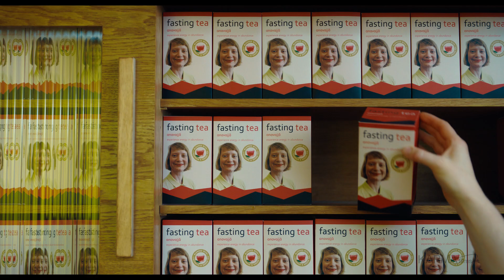CLUB ZERO | Tráiler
SINOPSIS: La profesora Novak se une al equipo de docentes de un internado internacional para impartir clases sobre “alimentación consciente”. Uno de sus objetivos principales es enseñar que “comer menos es más saludable”, una práctica con la que se va ganando la confianza de sus alumnos hasta que saltan las alarmas entre el profesorado y los padres. Demasiado tarde, el Club Zero se ha hecho realidad y no será sencillo romperlo.